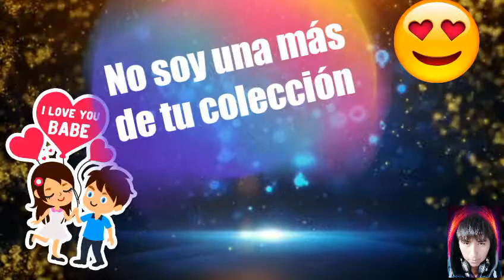Si me tenias porque te fuiste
Estados para wathsApp
Mari Carmen